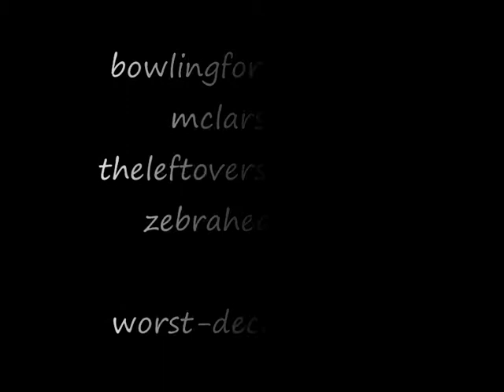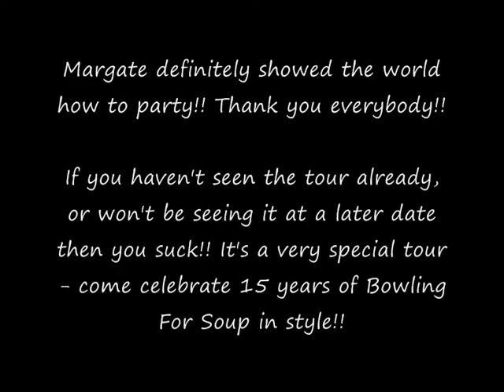Party In Your Pants UK Tour 2009 - Margate Winter Gardens - video compilation [HQ]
Bowling For Soup, The Leftovers, Zebrahead and MC Lars ft Failsafe. Video compilation of their show at the Margate Winter Gardens on October 21st, 2009.

Margate definitely showed the world how to party that night and it was a great show full of energy and crazyness (like all BFS shows are). Thank you to everybody that attended. If you haven't seen the tour already, or won't be seeing one of the later dates then YOU SUCK! Come celebrate 15 years of Bowling For Soup in style with my homie MC Lars and our buddies The Leftovers / Zebrahead. If you don't you'll be missing out on something special.

Thought I'd make this compilation video to show you what you'll miss if you don't go!! If you go and want to help spread the word to make sure everybody else has a great time like this don't forget to join the BFS Street Team at bfsarmy.com or the lars street team over at worst-decision.com

SETLIST FOR MARGATE
SETLIST:
bitch song
im gay
almost
my wena
ohio (featuring the leftovers)
no hablo ingles
two seater
high school never ends
if only
last rock show
punk rock 101
hot n cold
when we die
hooray for beer
girl all the bad guys want
a really cool dance song

ENCORE:
1985